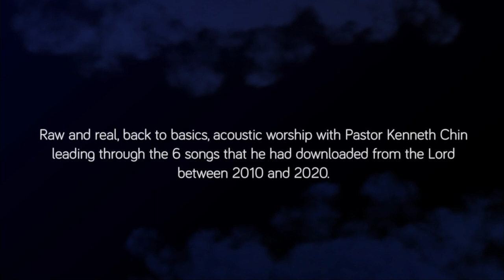Worship Sessions with Pastor Kenneth Chin (LIVE) 01 I Believe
Raw and real, back to basics, acoustic worship with Pastor Kenneth Chin leading through the 6 songs that he had downloaded from the Lord between 2010 and 2020.

Credits

Executive Producer - Kenneth Chin
Producers - Wong Kien Yiak, Alvin Keng
Programme Coordinator - Shirley Wong

Vocals - Kenneth Chin
Acoustic Guitar - Alex Martin
Cajón - Albert Ling
Sound Engineer - Alex Martin

Video Production Team - Steven Soon, Julie Goh and Addison Wilson
Video Editors - Steven Soon and Julie Goh

I Believe

Pr Kenneth Chin and Pr Joel Vijay

Verse
When I am weak
Then I am strong

When I am lost
There I am found
Here in Your arms
Is where I belong

Chorus
And I believe You’re here with me
You’re all I am and hope to be
In You I can do anything
And by Your grace I am complete

Bridge
Jesus It’s You I believe
Jesus in You I’m complete
Jesus Your grace I receive
Jesus You set me free

Recorded in NewSong Music Studio @ Dream Village Community Centre (DVCC)Produced by NewSong Music Asia & Flatfish Media